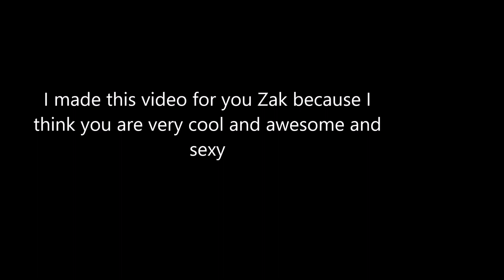I love Zak Bagans 😍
Zak has big muscles